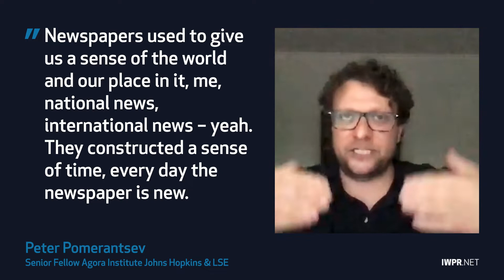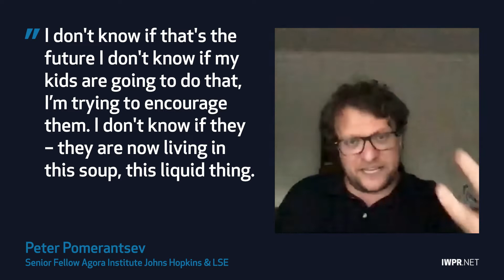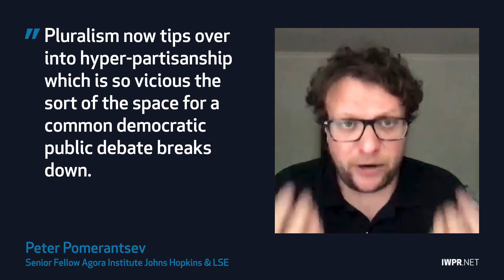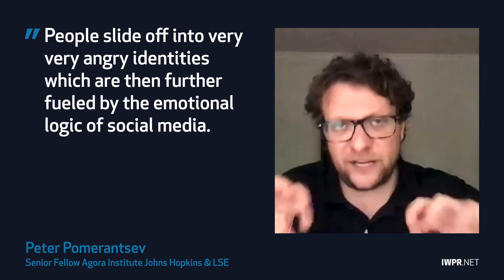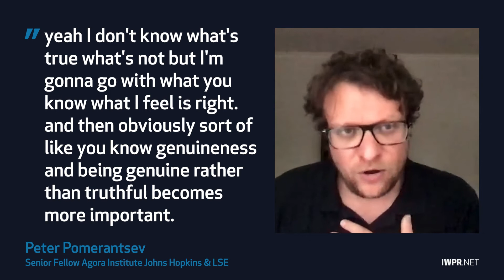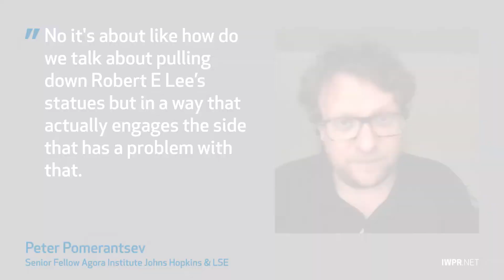IWPR Discussion: Disinformation and Democracy-at-Risk: Can Journalism Up Its Game?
Highlights of a discussion between Janine di Giovanni, Senior Fellow at Jackson Institute Yale, IWPR International Board member and Peter Pomerantsev, Senior Fellow at Agora Institute Johns Hopkins & LSE.